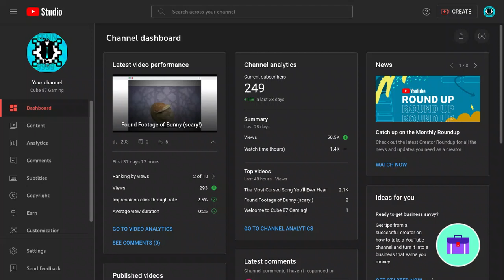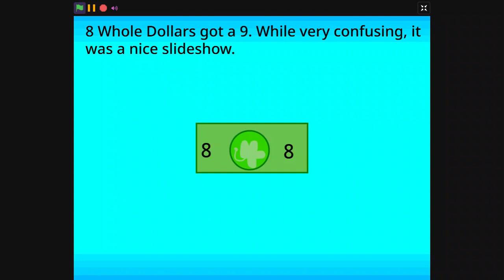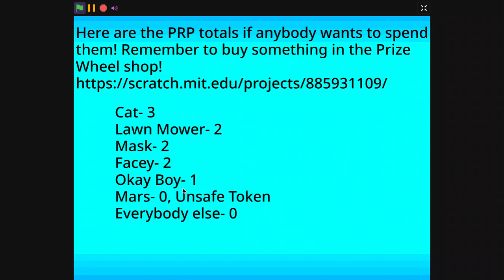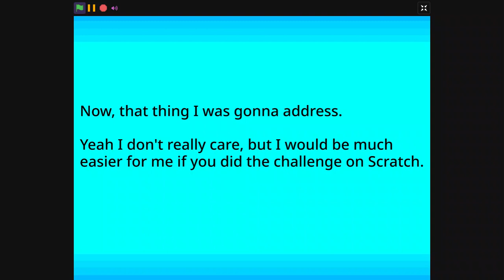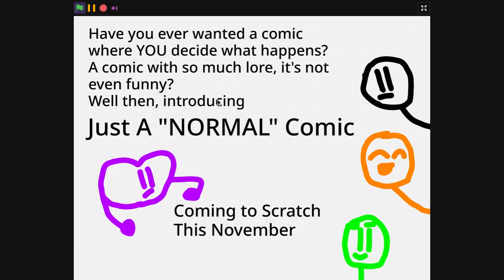BFMT 3B: Rush Through the Brush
Note: This episode is outdated. (10/4/23) You can't vote anymore.